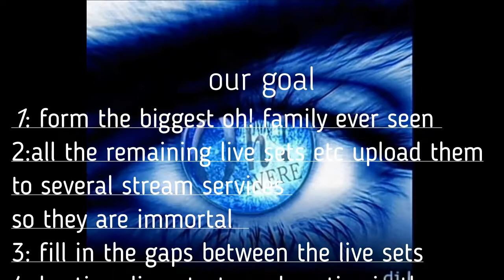promo kanaal yt